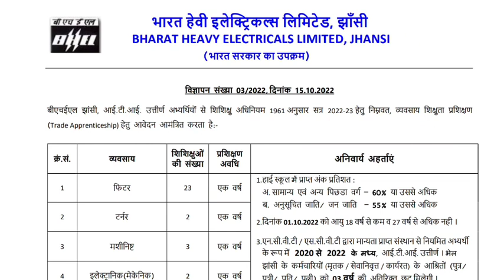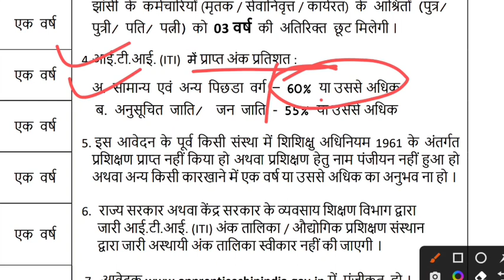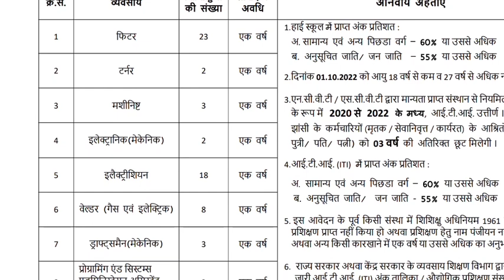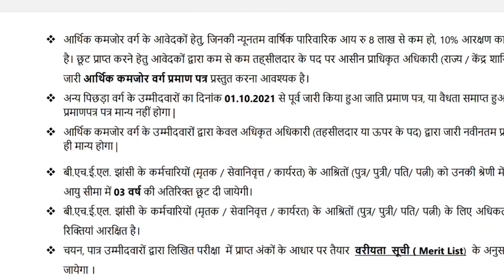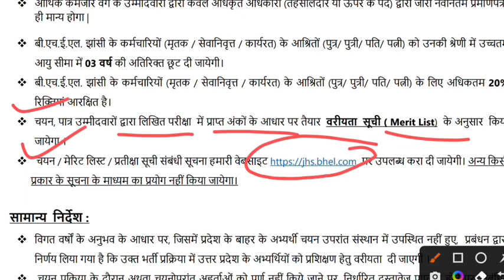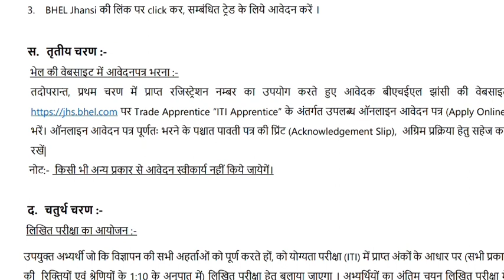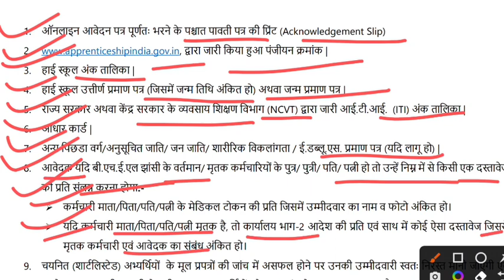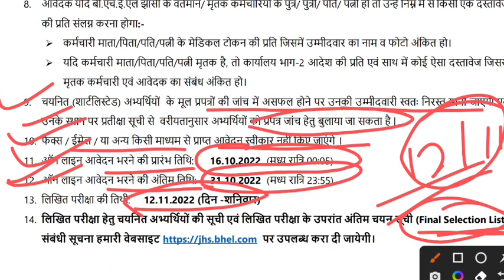BHEL Jhansi Apprentice | एक नयी अप्रेंटिस भर्ती आ गयी | ITI Pass Apprentice | BHEL Apprentice 2022